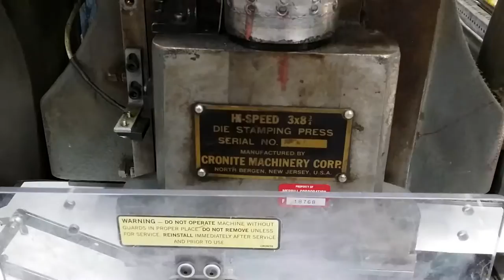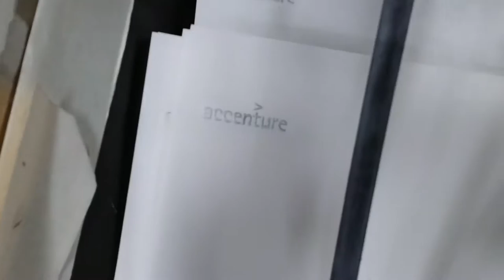Engraving Press / LH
Minnesota